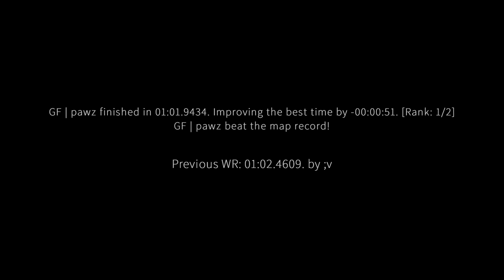surf_sinsane2 WR. Surfed by pawz [CS:GO]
GF | pawz finished in 01:01.9434. Improving the best time by -00:00:51. [Rank: 1/2]
GF | pawz beat the map record!

Previous WR: 01:02.4609. by ;v

(102t)